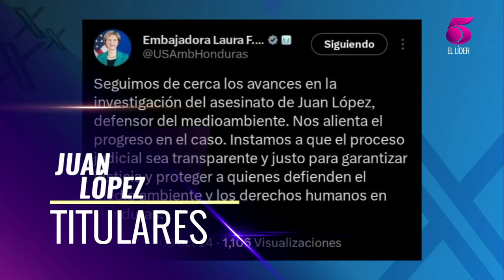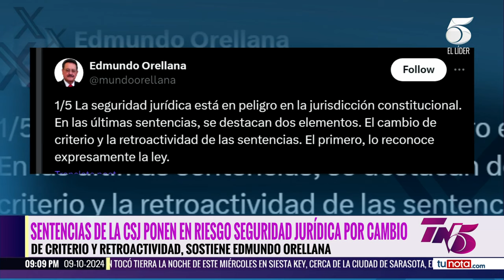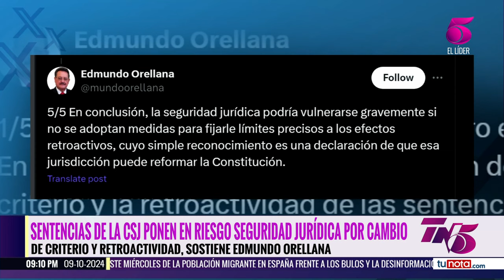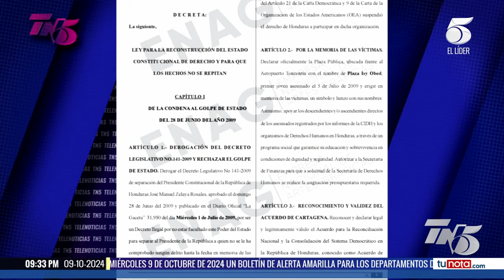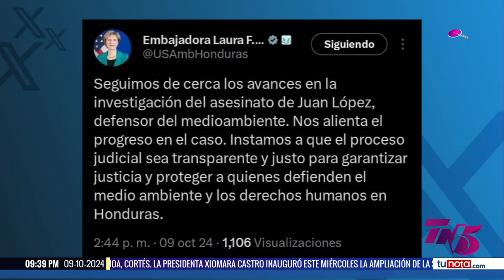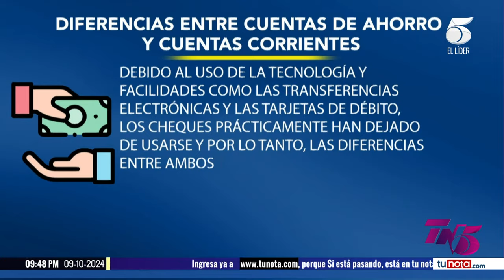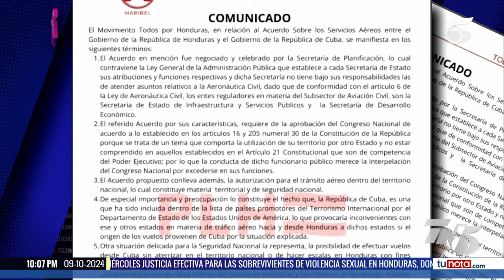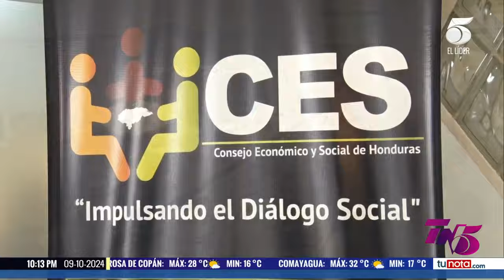TN5 Estelar - 9 de octubre 2024